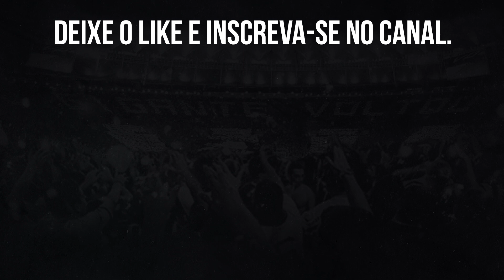⚠️BOTAFOGO PODE FECHAR COM EX-CEO DO ORLANDO CITY